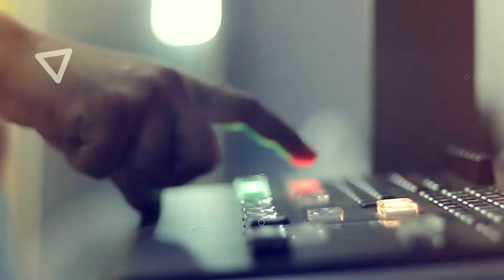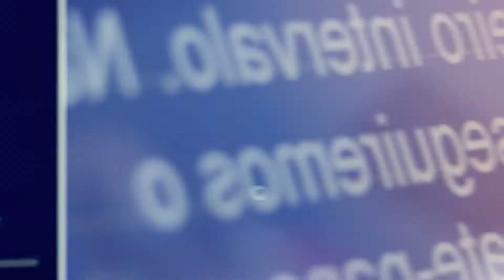GILSON DA COSTA (JIPÃO) COMEÇO DE CONVERSA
Em 2022 o Brasil passará por mais um dos momentos decisivos de sua história. Aqui no programa, nós buscamos conversar com eleitores com diferentes visões políticas para entender a motivação do apoio às candidaturas. Nosso convidado de hoje é um declarado apoiador do ex-presidente Luiz Inácio Lula da Silva.  [RECORTES] Ele nasceu em Caratinga e é militante de esquerda desde os anos 80, quando fez parte do Movimento Revolucionário 8 de Outubro, o MR8. Há 32 anos, é filiado ao Partido dos Trabalhadores, tendo sido presidente do diretório municipal e candidato a vereador em sete eleições.  Logo após o intervalo você vai saber quem é esse convidado tão especial. Não saia daí!